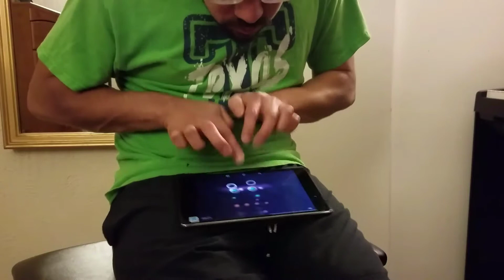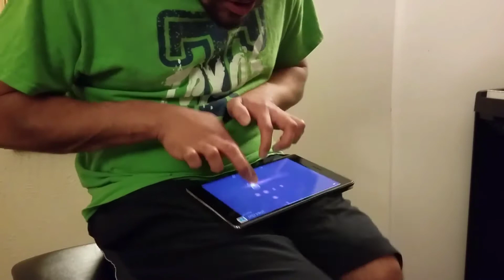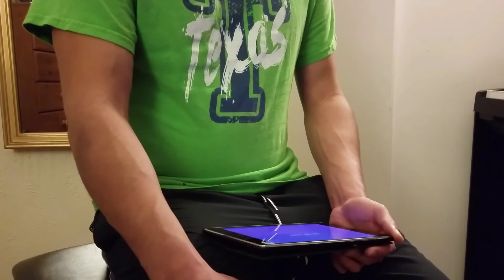Clementi - Duettino No.1 in C - III. Allegro